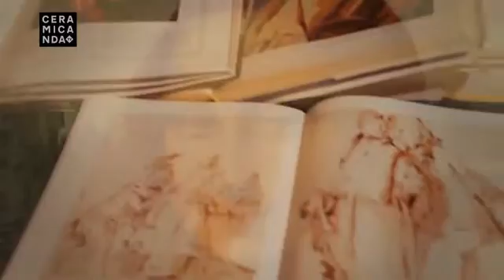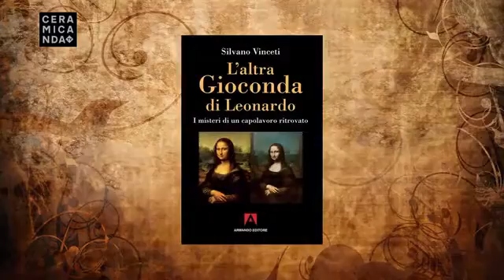Arte e mistero a cura di Silvano Vinceti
La nuova puntata di Arte e mistero dedicata al nostro libro "L'altra Gioconda di Leonardo”